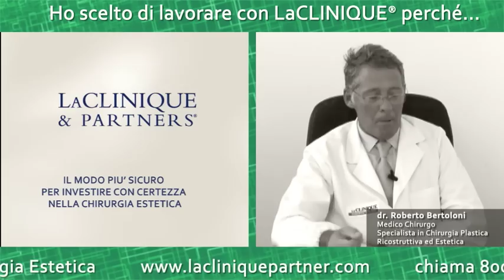Perchè un chirurgo plastico lavora con LaCLINIQUE? Chirurgia plastica - Chirurgia estetica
Perchè un chirurgo plastico sceglie di lavorare con la clinique? Scopri perchè affermati chirurghi plastici decidono di lavorare con LaCLINIQUE, la maggiore organizzazione italiana di Medicina e Chirurgia Estetica.
Organizzazione, assistenza, supporto, gestione.
LaCLINIQUE & Partners, il modo più sicuro per investire nella chirurgia estetica!